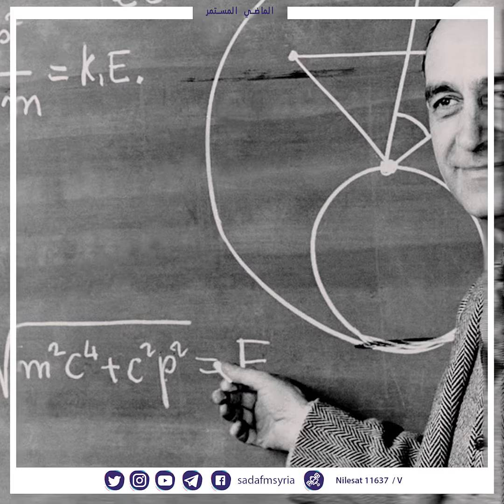صدىFM |في اللحظة الفاصلة بين الماضي والمستقبل تقف صدىFM لتقرأ الماضي وترى قادم الأيام كيف ستستمر12/2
اعداد_وتقديم : عبد العظيم زهير
هندسة_الصوت : جورج مقديس
مونتاج : شهد باكير